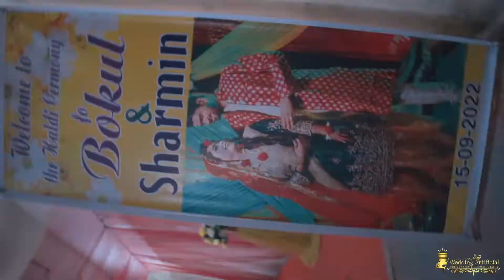Sharmin X bokul Holud Trailer Wedding Artificial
Premium Class Wedding Photography & Cinematography